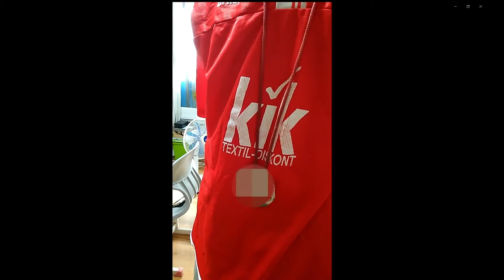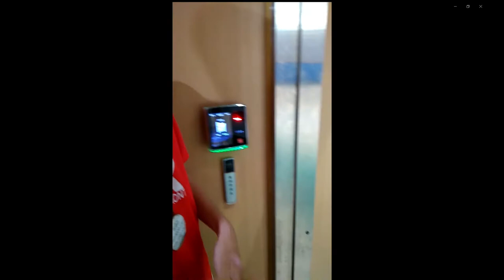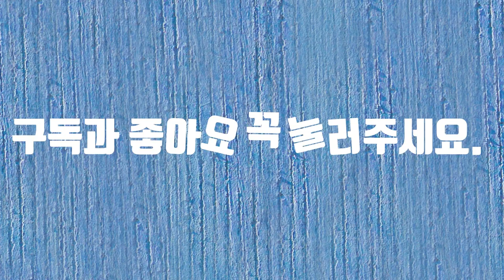복지관면접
복지관에서 체육보조코치 채용면접을 보러갔었습니다
구독자님의 성원에도 떨어졌습니다
오늘의 실망을 이기고 늘 도전하는 모습을 보이겠습니다